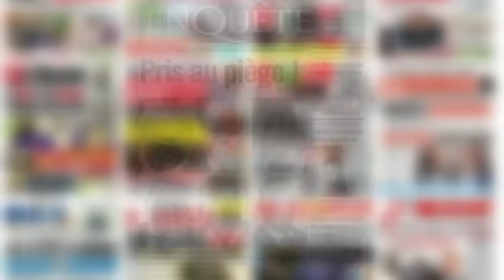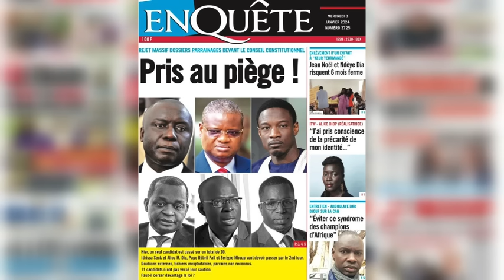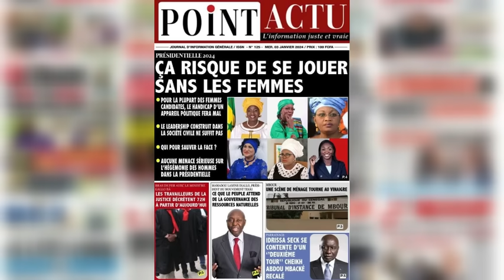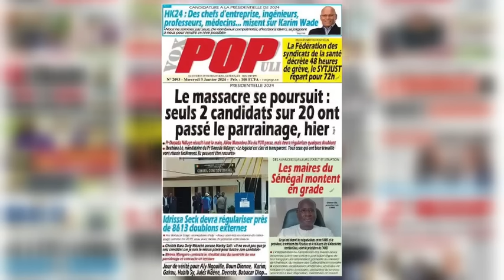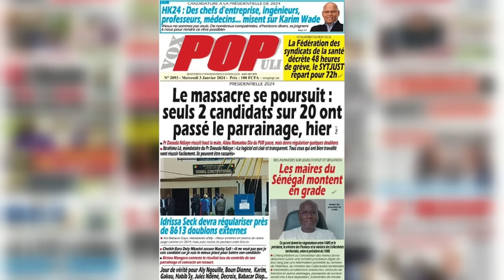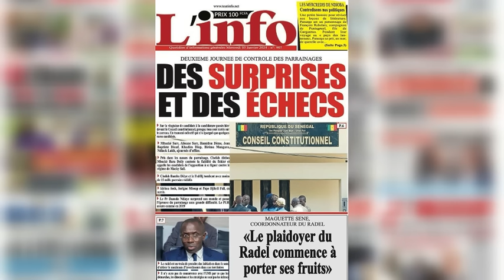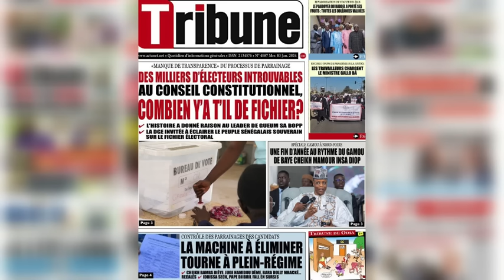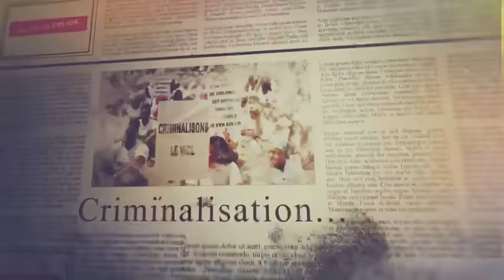🔴Revue de Presse du Mercredi 03 Janvier 2024 avec MKS sur la chaîne des valeurs Mourchid Tv